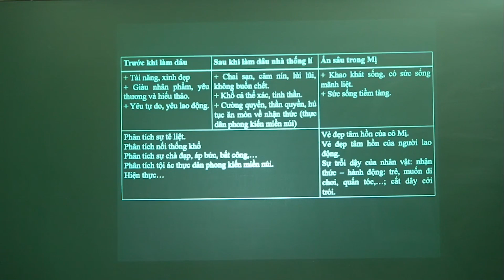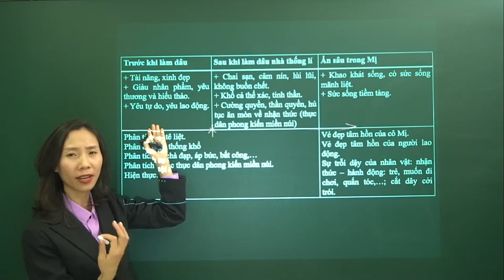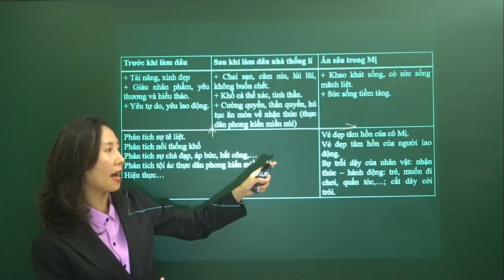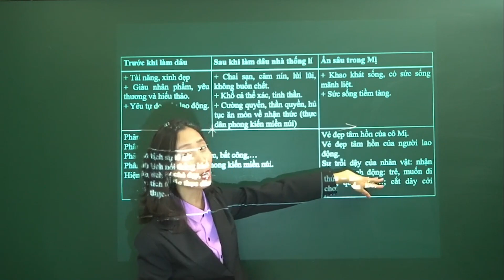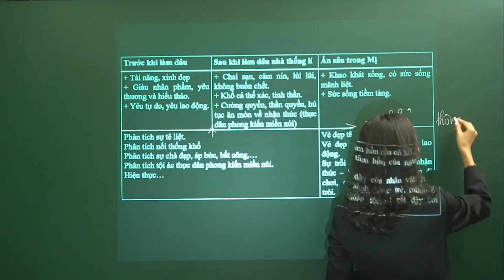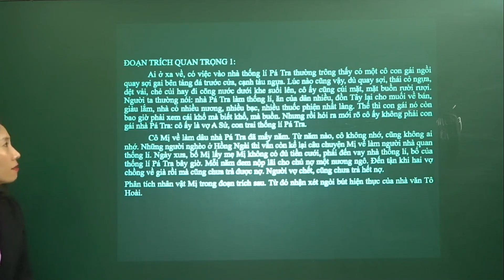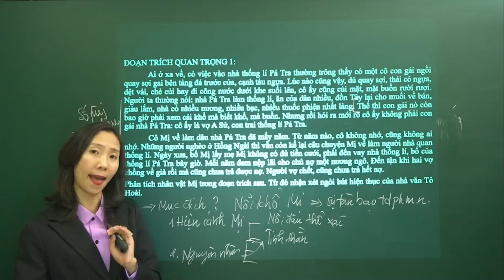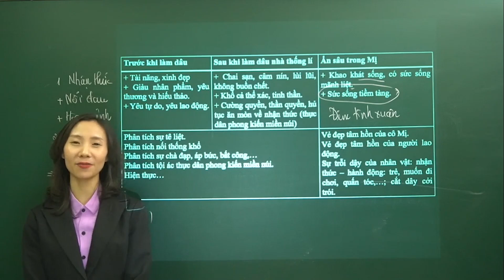Buổi 7. Còn 14 ngày | 20 ngày ôn thi cùng sĩ tử 2K4 (Cô Trần Thùy Dương)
👉 BUỔI 07 - CÒN 14 NGÀY (CÔ TRẦN THÙY DƯƠNG) 🥰

Bài giảng thuộc chuyên mục livestream “20 NGÀY ÔN THI CÙNG SĨ TỬ 2K4” trên Facebook fanpage “Cô Trần Thùy Dương - Ôn Văn và Luyện viết” và Youtube channel “Cô Trần Thùy Dương” 🙆‍♀️

💌 Inbox fanpage “Cô Trần Thùy Dương - Ôn Văn và Luyện viết” để được tư vấn và hướng dẫn đặt mua các đầu sách luyện thi từ Cô Trần Thùy Dương.

🌻 Thông tin khoá học "2K5 - TRỌN VẸN KIẾN THỨC" - lộ trình chuyên biệt dành cho 2K5

📚 Thông tin chi tiết về các đầu sách luyện thi THPT 2022 của Cô Trần Thùy Dương và bản đọc thử

🏆 Bảng vàng mùa thi 2021 - Học sinh 2K3 của Cô Trần Thùy Dương